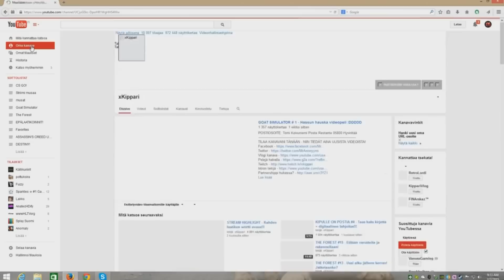RANDOM KOLLAASI #3 - Naurunappula :DDD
POSTIOSOITE: Tomi Koivuniemi Poste Restante 05800 Hyvinkää
Tämmönen kollaasi video taas parhaimmista hetkistä mitä on tullu näiden viikkojen aikana, koitan aina heittää vähä vanhempaakin pätkää sekaan :) Outlastistä joskus ihan kokonaan oma koosteensa? :DDDD

Toivottavasti tykkäisitte ja painaisitte sitä tykkää nappulaa.
Näihin kuitenkin kuluu tovi aikaa ku editoi nää videot kasaan! :)

Kaikki ei jaksa/viiti katsoa kaikkia videoitan, sen takia nämä kollaasit parhaimmista hetkistä! :)